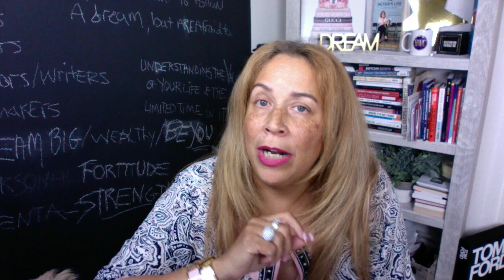Are your friends holding you back?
Do you want to work with Wendy Alane Wright, the # 1 Acting Career Coach in the world?

Take Wendy's FREE 90 - Minute Master Class "10 Steps To Start Your Acting Career From Scratch"

After the FREE course, you can continue working with Wendy online at The Hollywood Winners Circle Business Academy For Actors. Join Wendy Alane Wright and 4,400+  actors around the world who are training with Wendy and finally get the professional guidance you need to get your career started in TV, Commercials and Film.

You are the sum of the 5 closest people around you. Choose wisely.
Wendy Alane Wright entered the entertainment industry in 2000 as a talent agent, then, she worked as a talent manager, where she helped hundreds of actors start their careers in TV & film. She currently runs the Talent Managers for Actors Facebook group, Youtube channel, and Hollywood Winners Circle Academy program which has all together helped over 100,000’s of actors start acting careers from scratch. She is dubbed as the actors’ fairy godmother.

The actors she works with start with no training, no experience, no agent, or family in the industry… She will show you step-by-step how to create & launch an acting career from scratch!

Her clients have appeared on television networks such as ABC, NBC, TNT, CBS, Comedy Central, BIO, Lifetime, and more. They have booked TV shows including FBI, Chicago Fire, Better Call Saul, Law & Order Gossip Girl, Mr. Mayor, General Hospital, The Resident, Chicago Med, Chicago Fire, Wu Tang Clan, Equalizer,  as well as hundreds of commercials for major spots including Viking Cruises, Adidas, Shutterfly, Mercedes, Visa, Taco Bell, Honda, Legos, Justice, Walmart, Little Tykes, Foot Locker, Hot Wheels, Home Goods, Universal Studios, and many more.

Wendy Alane Wright is the author of 7 books called, “Secrets of a Hollywood Talent Manager.” She teaches the Business of Acting all over the country at private acting schools and Universities. For years she has appeared in numerous magazines, podcasts, radio shows and talk shows including “The Oprah Winfrey Show.”

“Actors who are serious about a career in the arts know they need to make investments to get started. When I see that someone has worked with Wendy closely, I know they’re in the business and ready to get started. These are the actors who are eager and ready to succeed, and with whom I’m eager to work!” - Versa Manos, Talent Managers For Actors  Manager; Gorgeous Media Group

“If you’re not in the business or you’re brand new and need better guidance with your materials, work with Wendy. Work with Wendy BEFORE you submit to an agent or manager.”  - Brent Paxton, Talent Manager, Kreativ Artists